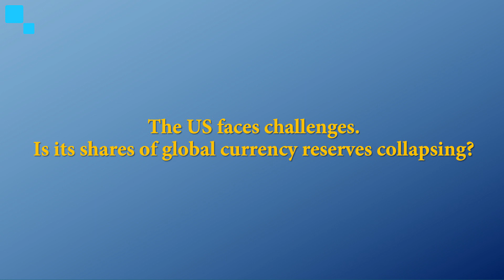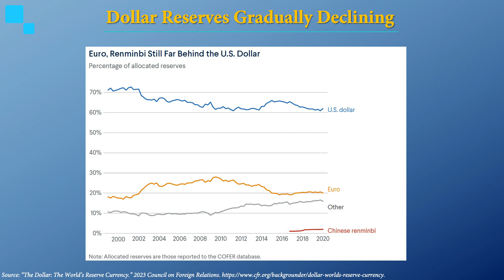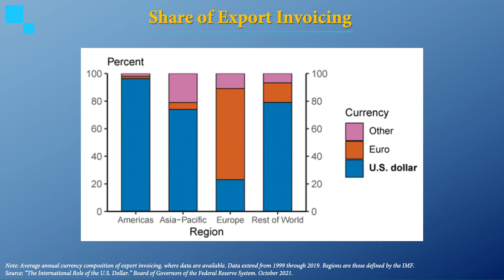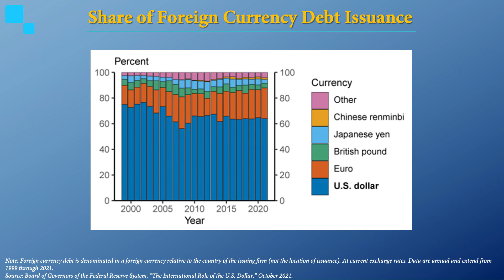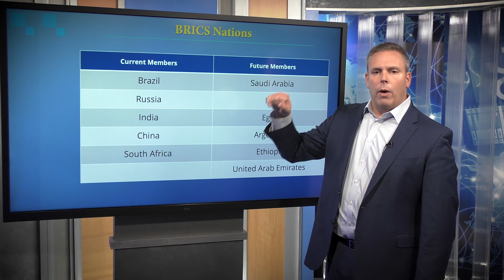The Dominance of the US Dollar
It's all about the Benjamins! The US dollar is far and away the dominant currency in the global financial system, but it doesn't mean the value of the dollar won't fluctuate up and down. Pure's Executive Vice President and Chief Investment Officer, Brian Perry, CFP®, CFA® charter, AIF®, answers a few questions regarding the US dollar and its impact on global markets:

• How are the world’s currency reserves allocated?
• The U.S. faces challenges. Is its share of global currency reserves collapsing?
• News headlines say more international trade is going to be conducted without the dollar.
• Does that mean countries are going to swap more goods and services in other currencies?
• Is the dollar dominant in global financial markets? Will the BRICS replace the dollar?

Schedule a free assessment with any one of our experienced financial professionals

IMPORTANT DISCLOSURES:
CFA® charter – Chartered Financial Analyst® designation contains three levels of curriculum which includes analysis using investment tools, valuation of assets, and synthesizing the concepts and analytical methods in a variety of applications for effective portfolio management and wealth planning. Candidates must meet enrollment requirements, self-attest to professional conduct, complete the approx. 900 hours of self-study, and successfully pass each level’s 6-hour exam to use the designation. CFA Institute does not endorse, promote, or warrant the accuracy or quality of Pure Financial Advisors. CFA® and Chartered Financial Analyst® are registered trademarks owned by CFA Institute.